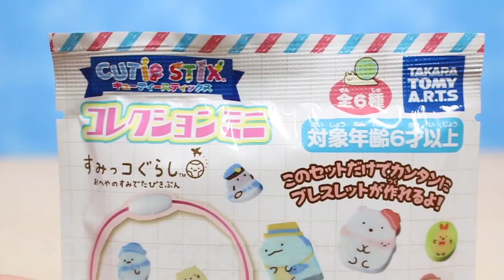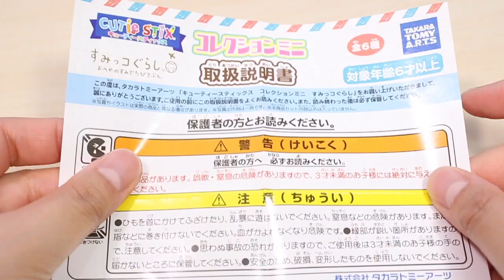簡単DIY♡すみっコぐらし キューティースティックスでブレスレットを手作り♪ 角落生物 fromegg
キューティースティックスのおもちゃがなくてもアクセサリーが作れるセットを購入したので紹介します♪
すみっこぐらしの消しゴムで可愛いブレスレットが簡単に作れますよ♪(*´∇｀*)

私が偶然見つけたのはコンビニですが、おそらくおもちゃ屋さんなどに売っているものだと思います♪♪